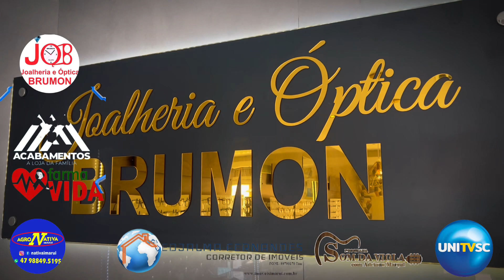Programa SOM DA VIOLA sítio João Maria Apolinaria